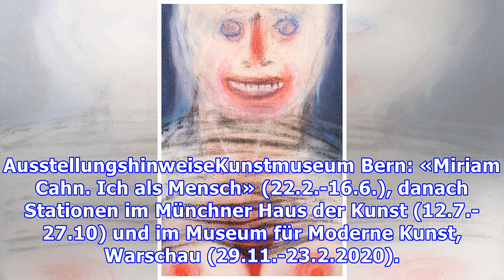Es darf ruhig weh tun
Sie gilt als eine der wichtigsten Schweizer Künstlerinnen, bezeichnet sich selbst aber nie als solche. Miriam Cahn sagt: «Ich bin Künstler» und macht wohl feministische Kunst, aber mit einem eigenen Kopf. Legende: o.t., 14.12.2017, 2017, Aquarell auf Papier, 34 x 44 cm Kunstmuseum Bern / Courtesy th...